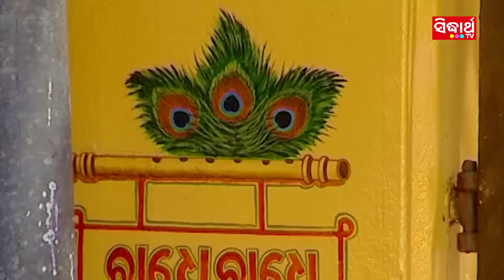Bahure Mo Kuteibi ବାହୁରେ ମୋ କୁଟେଇବି | Album - Manika | Sarthak Music | Sidharth Bhakti